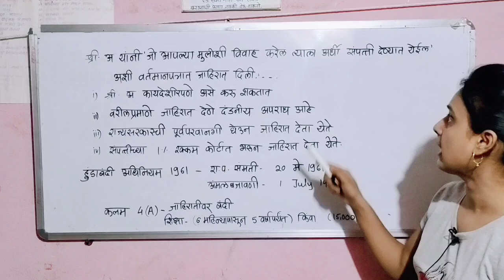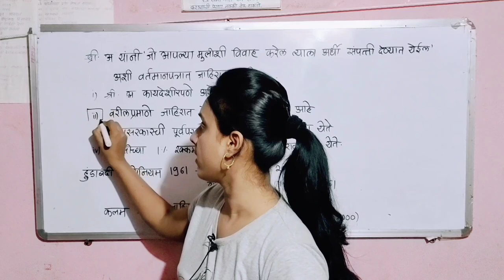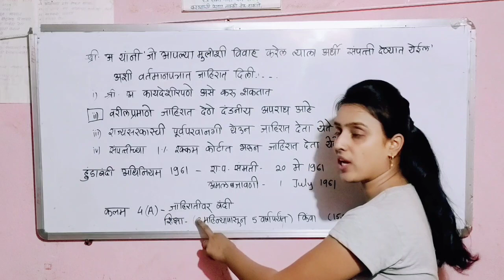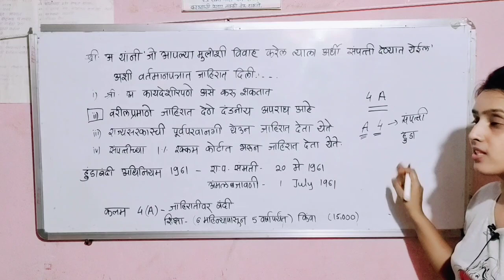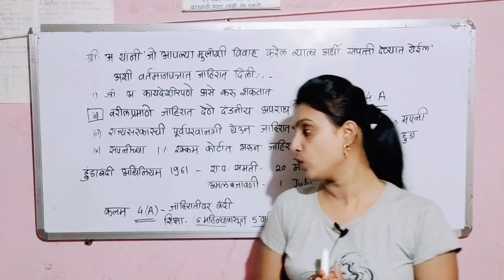🚨 मी फौजदार 🚨भाग 1, हुंडा बंदी अधिनियम 1961 part 1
हुंडा बंदी अधिनियम 1961 भाग 1

🚨🚨👮👮‍♀️ मी फौजदार 👮👮‍♀️🚨🚨

🏆🏆 एक नवा उपक्रम🏆🏆

PSI होऊ पाहणाऱ्या भावी फौजदार साहेब आणि फौजदार मॅडम यांच्या आग्रहास्तव सुरू करत आहोत,
🚨मी फौजदार मोफत व्हिडिओ लेक्चर सिरीज!🚨

PSI मुख्य परीक्षा तसेच मुलाखत आणि प्रत्यक्ष PSI झाल्यावर ज्या विषयाचे ज्ञान अत्यावश्यक आहे तो विषय म्हणजे PSI कायदे! कायदे या विषयाची तयारी आयोगाचे मागील वर्षाचे प्रश्न आणि आपल्या भन्नाट ट्रिक्स च्या माध्यमातून करण्यासाठी 🚨 मी फौजदार🚨 ही व्हिडिओ लेक्चर सिरीज खास तुमच्या आग्रहास्तव  सुरू करत आहोत!

ग्रामीण भागातील आणि माझ्या आई वडिलांनी फौजदाराचा बाप किंवा आई म्हणून मिरवाव असं स्वप्न पाहणाऱ्या सर्व भावी फौजदारा साठी हे मार्गदर्शन  @WARRIOR OFFICER   या YouTube channel च्या माध्यमातून मोफत उपलब्ध करून देत आहोत!

 @WARRIOR OFFICER